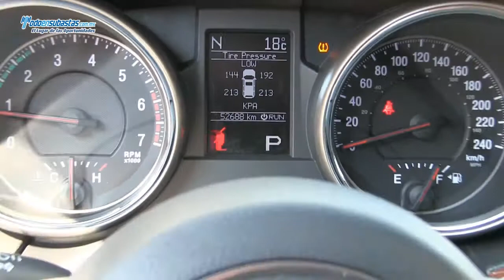Jeep / Grand Cherokee Limited Premium Blindaje de Planta 4x4 Piel DVD Navegación / 2012